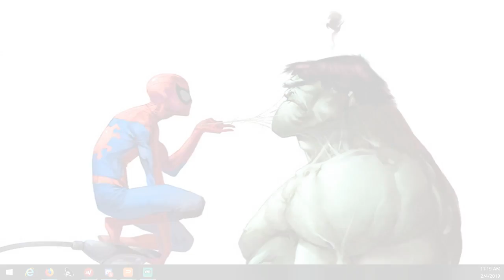FanSpeak: Comics We Like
Join Us as we share the books we are reading and enjoying.

Donate to us for our Operations and So that we can have give-aways for the channel. or our PayPal account directly.